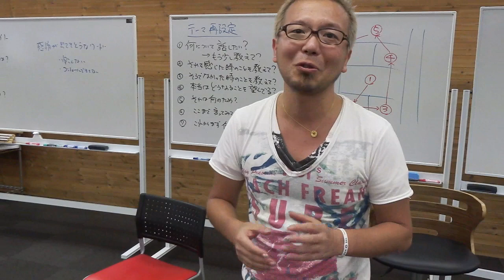コーチが決して諦めないから【宮越大樹コーチング動画】